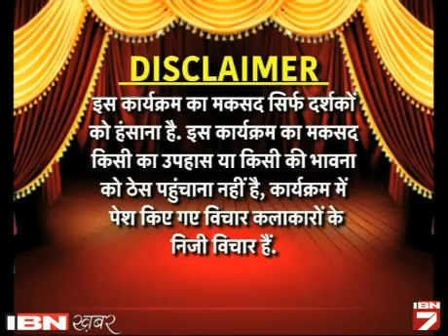Dekhen: Naye Saal Ka Jashn, Thahakon Ke Sang!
नया साल आने में महज 3 दिन बचे हैं। इस मौके आईबीएन7 आपके लिए लाया है खास कार्यक्रम ‘हंसे तो फंसे’। कॉमेडियन राजीव निगम, सुनील पाल और सुगंधा ने अपने खास अंदाज में की है कॉमेडी। वीडियो देखें।